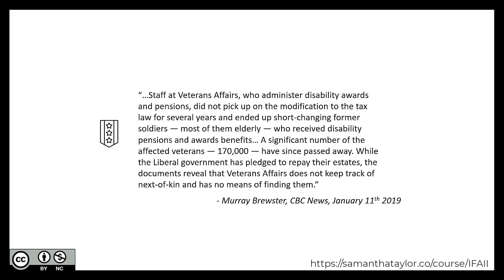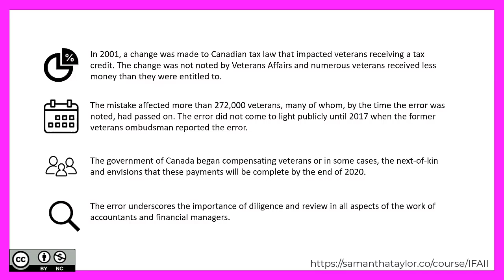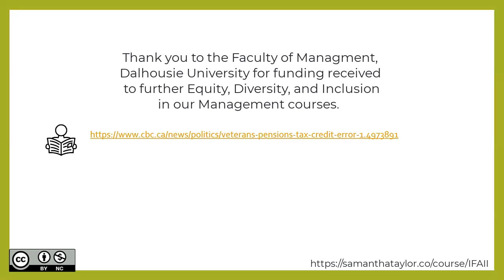Part 3: Accounting Changes ~ Our Community Counts ~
This video is from Intermediate Financial Accounting II (IFAII): Accounting Changes

Intermediate Financial Accounting II (IFAII) is intended to provide an understanding of corporate financial reporting models and related conceptual issues. Course videos act as a foundation of bite-sized chunks to develop expertise in accounting and reporting issues related to liabilities and shareholders' equity, including complex debt and equity instruments, corporate income taxes, leases, pensions and other post-retirement obligations, earnings per share, accounting changes and restatements.

The primary focus is on International Financial Reporting Standards (IFRS). We developed this course at a level appropriate for undergraduate learners, typically accounting majors who will be pursuing their accounting designation. Included in this course Our Community Counts, a series focused on integrating organizations leading efforts in equity, diversity and inclusion (EDI).

Thank you for the Dalhousie University's Rowe School of Business and Faculty of Management for funding received to support efforts for accessible education. This course is available for you to use, edit, or share as follows: Intermediate Financial Accounting II by Nicole Corkum, Bryce Cross, Samantha Taylor is licensed under a Creative Commons Attribution-NonCommercial 4.0 International License